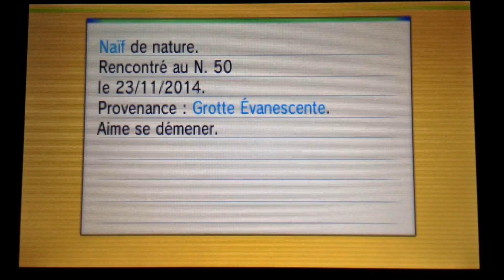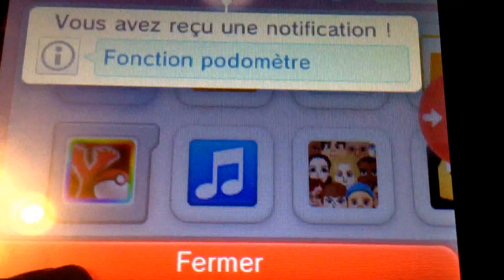Shiny Reshiram in Pokemon Ruby Omega after 322 SR's !!!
Grosse dédicasse au Sanctuaire des Shinies ! :-)